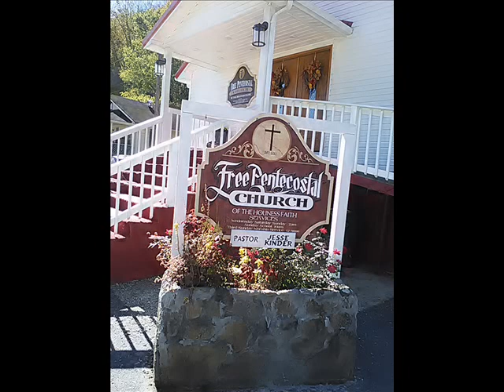Brother Wayne Short singing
4-20-19 at Ages Holiness Church